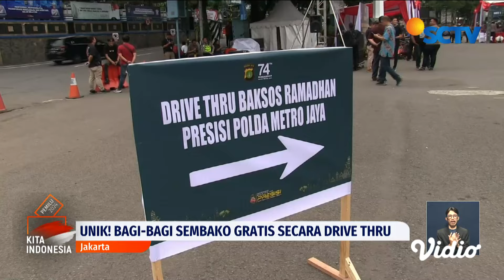Unik! Berkonsep ‘Drive Thru’, Polda Metro Jaya Bagi-Bagi Sembako untuk Ojol dan Warga | Liputan 6